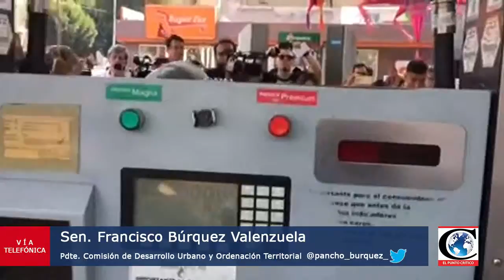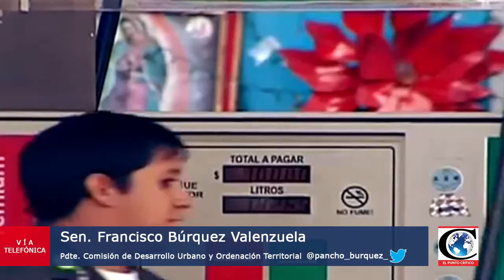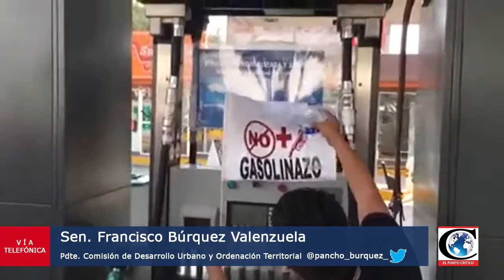"No hay sorpresa, el gobierno ya lo tenía preparado Gasolinazo": Sen. Francisco Búrquez